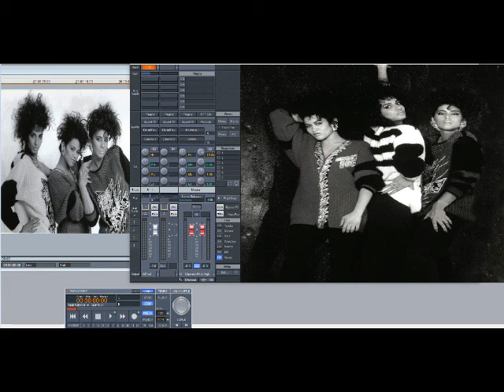The Cover Girls – Wishing On A Star (Original) (Slowed Down)